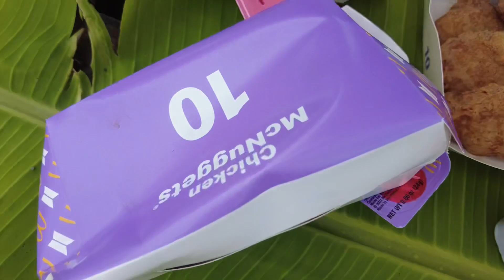MCDONALDS BTS MEAL MUKBANG